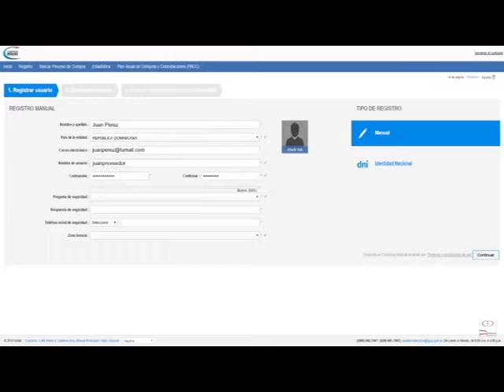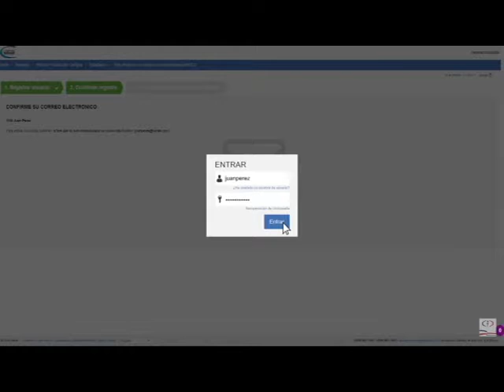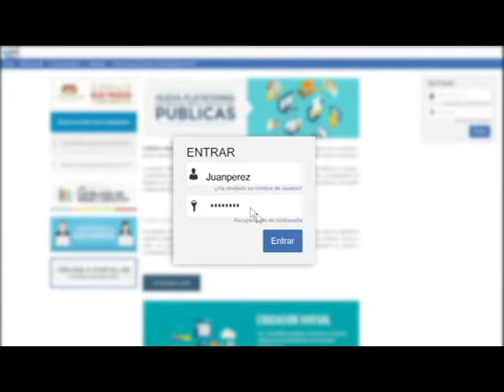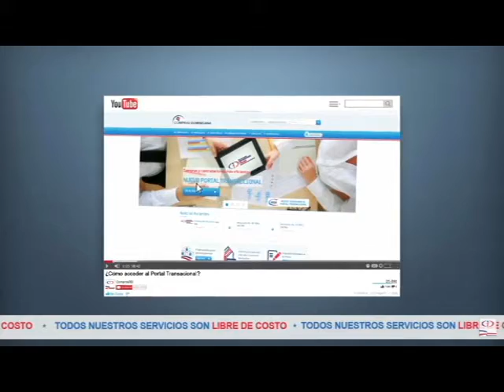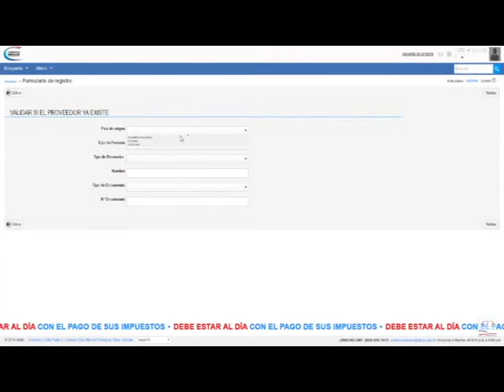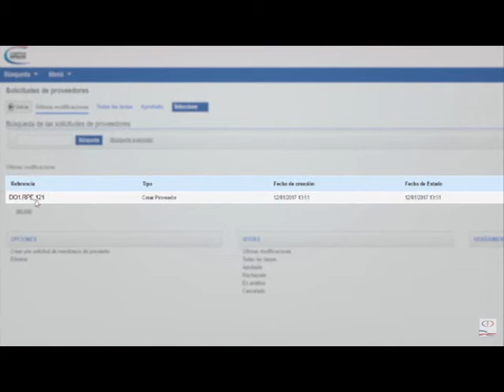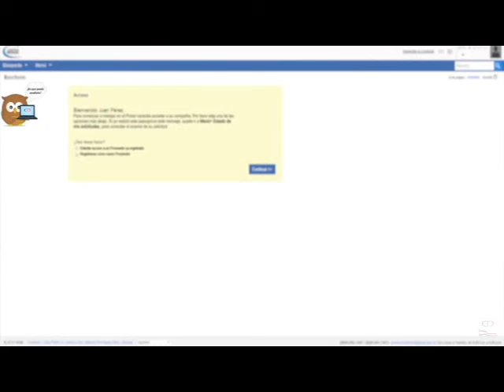Transparencia y Gestión | Manuel Villoria, catedrático (2) | Canal 4RD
Manuel Villoria ocupa actualmente una Cátedra de Ciencia Política y de la Administración en la Universidad Rey Juan Carlos de Madrid.